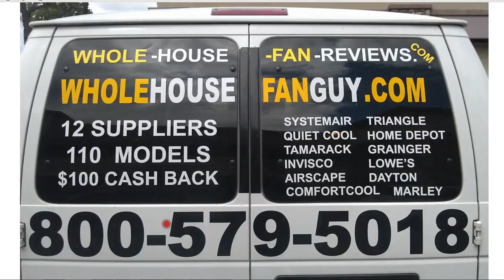Whole House Fans South Dennis